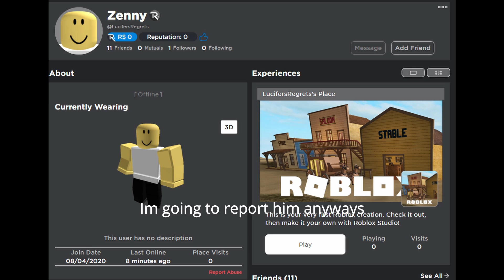YBA's Clown Of The Month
ez smh.